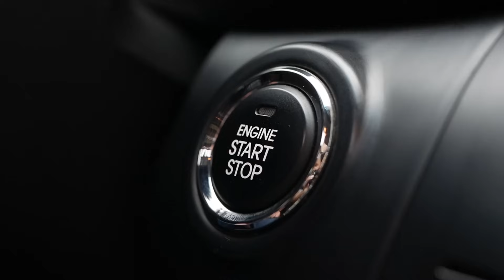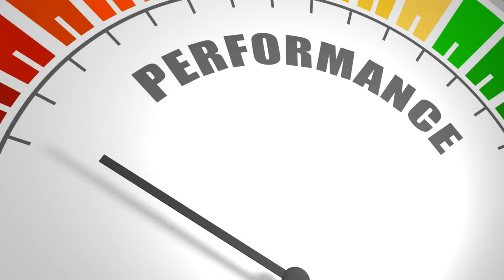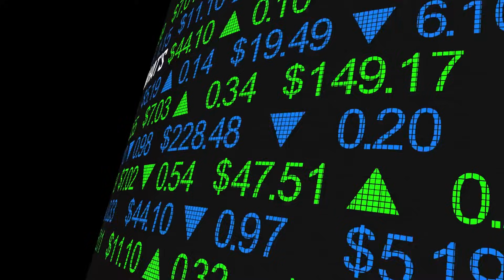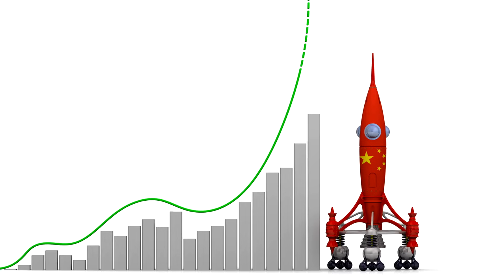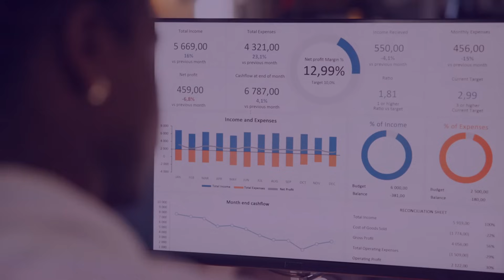China's Hidden 3nm Strategy Uncovered via Huawei's EUV Machine Test to Evade US Sanctions!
🚨 Something massive just happened in the global chip war. In May 2025, Huawei began testing a homegrown EUV lithography machine—yes, the same extreme ultraviolet tech once thought untouchable due to U.S. sanctions and ASML’s monopoly. If you care about semiconductors, geopolitics, AI chips, or the future of tech, this is a game-changer.

🔍 In this video, we break down:

Huawei’s domestic EUV tech and how it compares to ASML’s $350M systems

Why their new Laser-Induced Discharge Plasma (LDP) source might be a cheaper, simpler alternative

The geopolitical implications for U.S.-China tech decoupling

What this means for SMIC, TSMC, Intel, and the global semiconductor race

How Huawei could potentially mass-produce 3nm chips by 2026

📊 Sources include DigiTimes, TechPowerUp, Reuters, and insider reports from Huawei’s Dongguan facility.

📌 Timestamps:
00:00 - Intro: A World-Changing Breakthrough?
01:28 - What is EUV & Why It Matters
04:10 - How Huawei’s LDP EUV Tech Works
07:33 - Sanctions, Workarounds & National Push
10:56 - Can China Scale 3nm Chips?
14:00 - Global Impact: Disruption or Hype?
17:20 - What Happens Next: The 2026 Race

💬 What do YOU think? Is China about to break the Western chip lock? Can Huawei’s EUV machine match ASML’s dominance? Drop your take in the comments below!

And don’t miss our companion video: “TSMC’s China Crisis & SMIC’s 3nm Shock.”